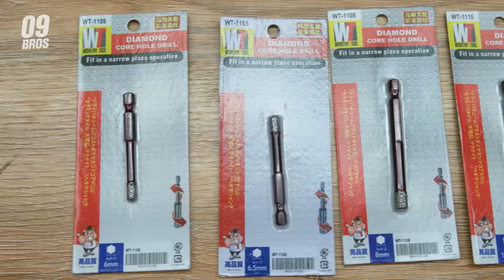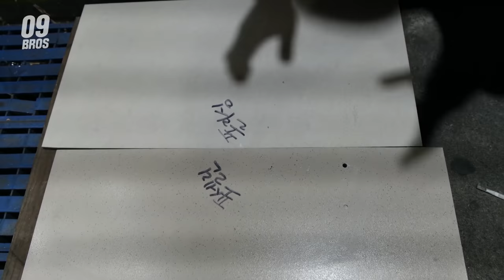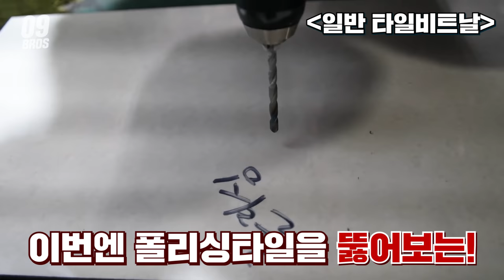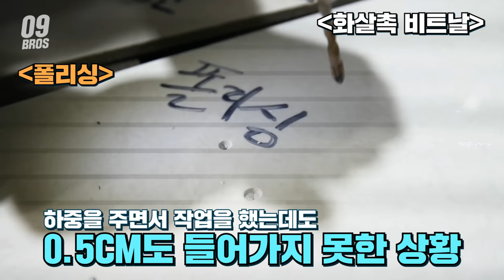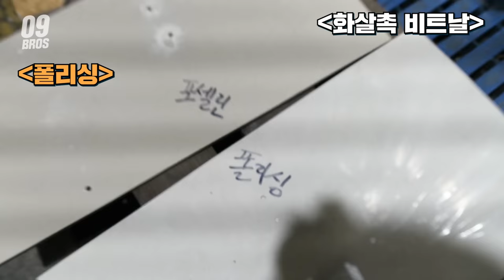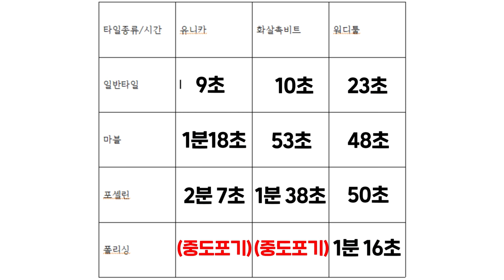타일 구멍 뚫기가 쉬워진다?! 대리석 포세린타일 폴리싱타일까지!? 타일비트 최강자가 나타났다!! 다이아몬드 융착 빗트 amazing tile bit#타일기리 타일드릴#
구매링크

이번시간에는 타일비트 소개영상을 만들어보았는데요,

오늘은 타일중에서도 가장 뚫기가어렵다는?

폴리싱타일구멍을 이렇게나 쉽고 많이.

일반 타일드릴같은경우는 4-5분가량 뚫어도

안뚤릴만큼 힘이들었는데,  워디툴 타일비트같은경우는 8구멍까지

쉽게뚤렸습니다.

타일을 뚫으시는분들이나,  업으로하시는분들께 분명히

조금이나마 도움이될것같습니다,

영상에서 보여드린제품은 워디툴이라는 브랜드제품이고,

모델은 WT-1106 WT-1165 WT-1108 WT-1110 WT-1112 입니다,

4월1일날 일괄발표와동시에 발송되어질예정입니다

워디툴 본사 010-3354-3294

전국대리점

서울               구로명성공구 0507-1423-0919
양주               대한종합상사 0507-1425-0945

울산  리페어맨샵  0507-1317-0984